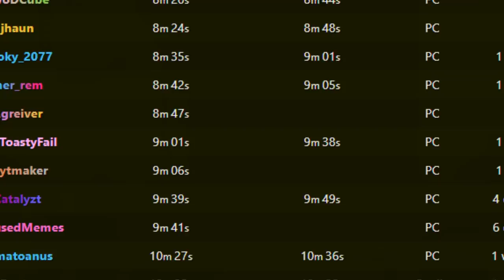A SPEEDRUN que foi LONGE de mais!